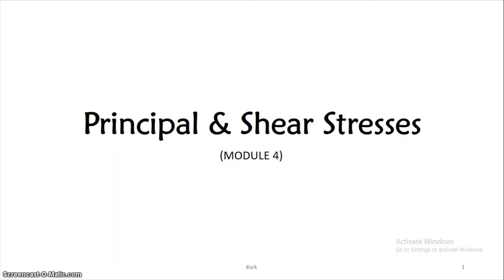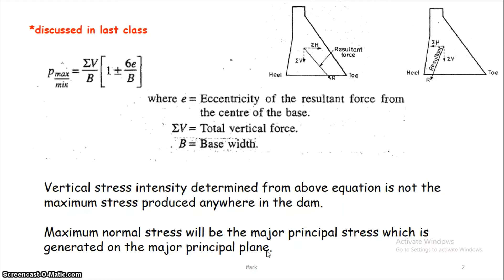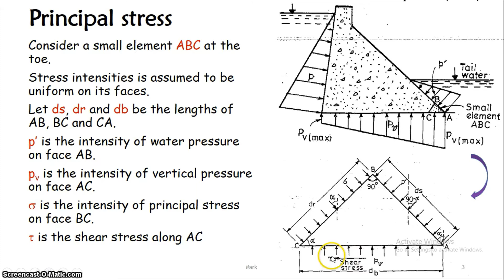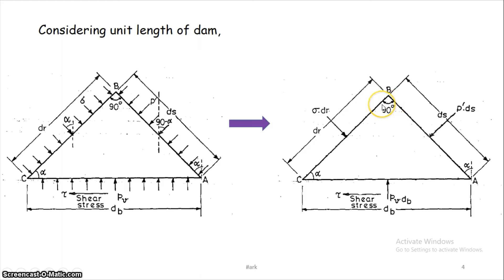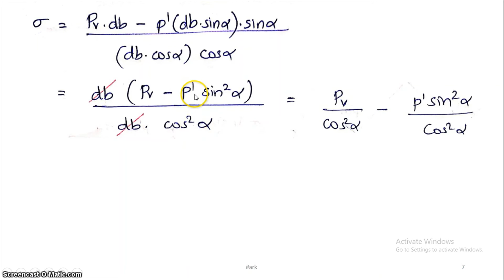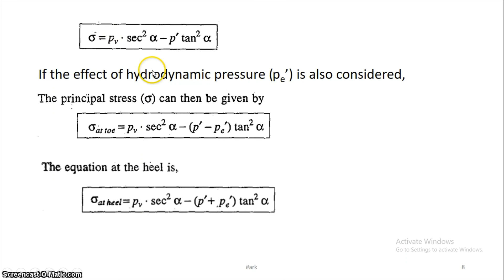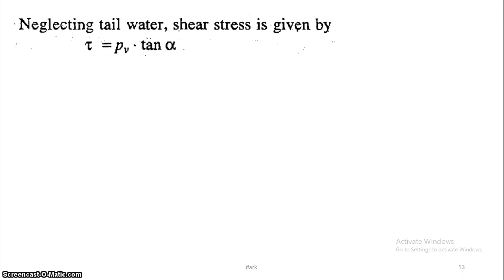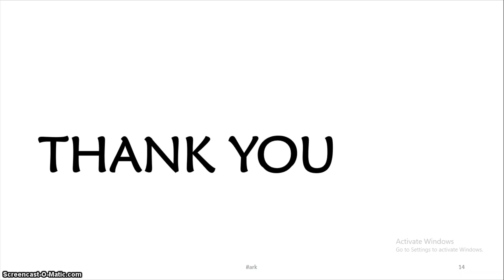DHS Module4 [Part04] - Principal and Shear Stresses in Gravity Dams - Derivation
Use the link below to download DHS study materials

Video discussed about the derivation of principal stress and shear stress in gravity dams.